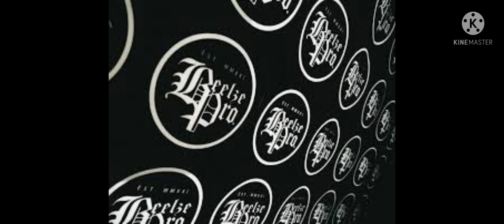BEELZE ANTHEM - beelze Pro × Outlaw music Production